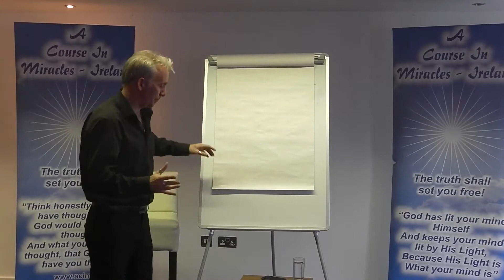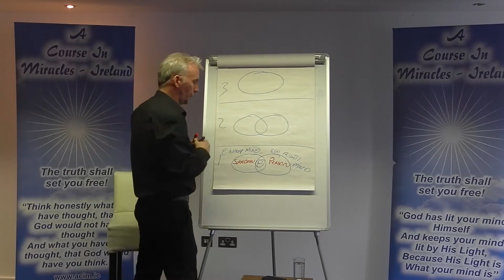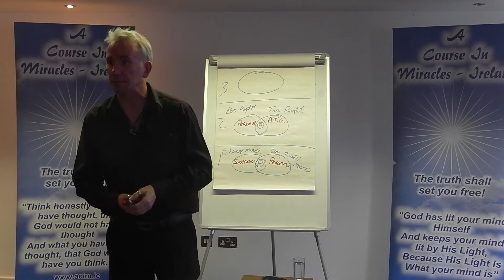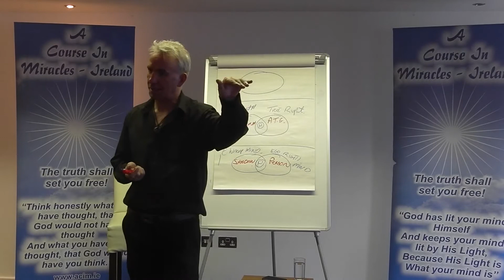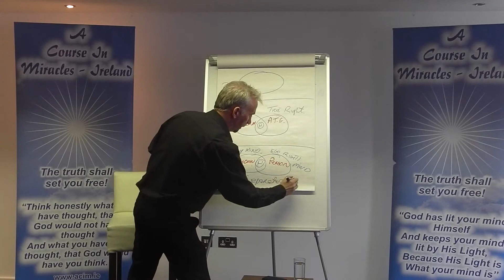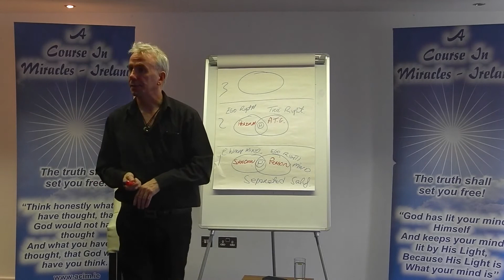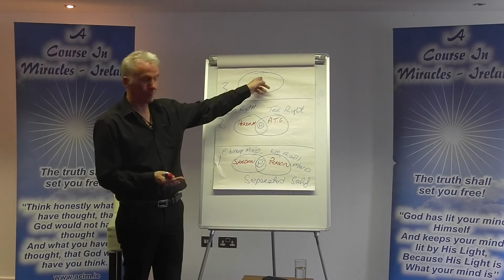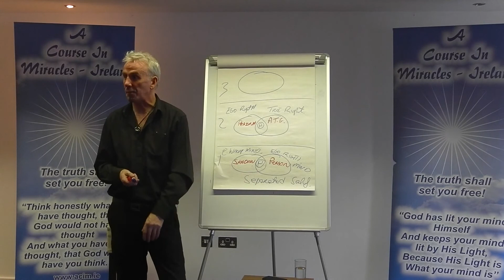ACIM ~ The Script ~ Michael Murray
Michael talks about the Script...The life we wrote and planned before we were born in this life time. Who is the decision maker? Who is the separated self? What is the ego right Mind? What is the ego wrong mind? All is revealed in this video.